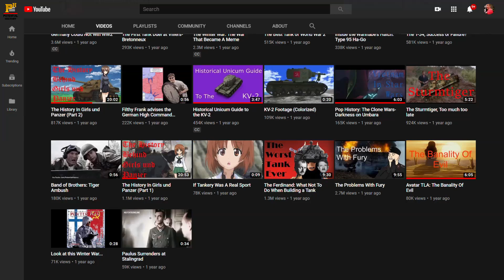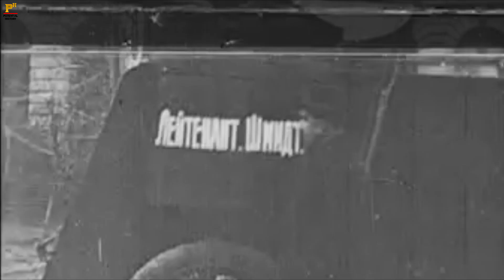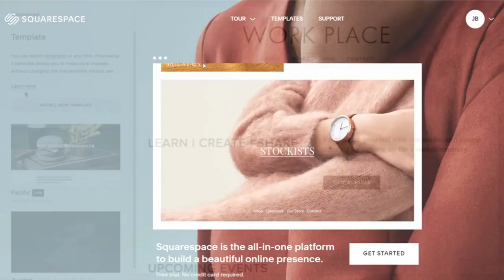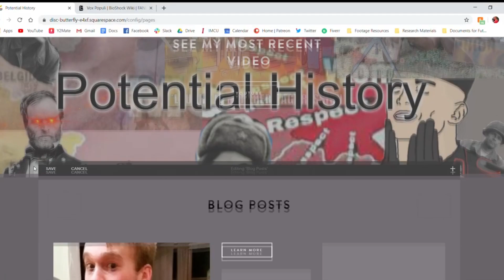Pop History | The Vox Populi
A look at the Vox and what the creators may have been looking at in history that inspired them.

P.O.Box:
Potential History
524 Beech Grove, IN,
46107